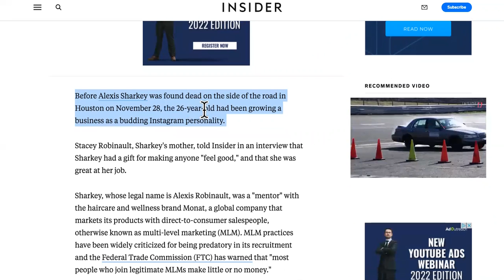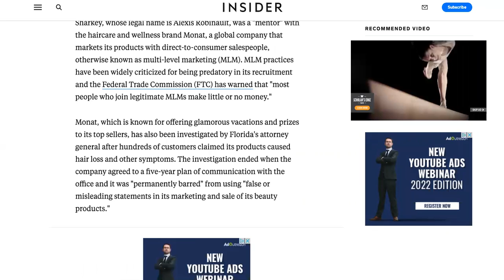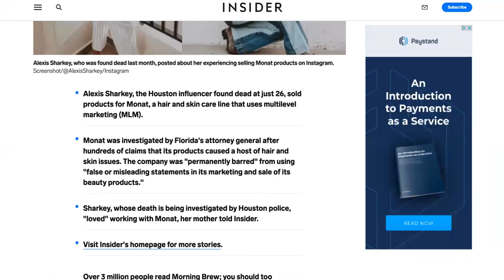WHY PROMOTE MONAT MLM WHEN THEIR RECRUITERS ARE FOUND DEAD?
The MLM Horror Stories Coming From Monat Are Crazy! beware antimlm @IAMCCSuarez